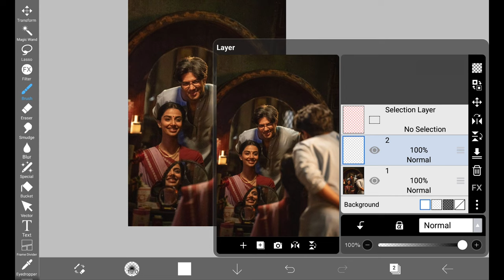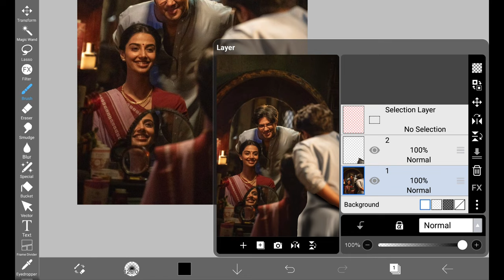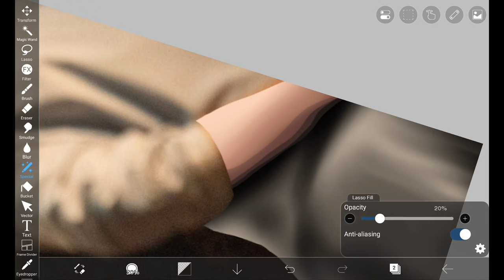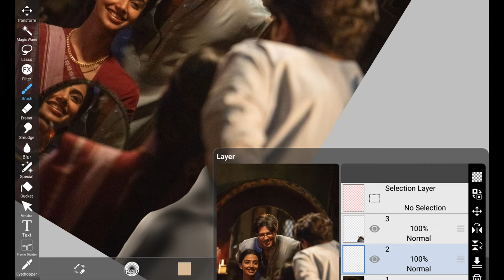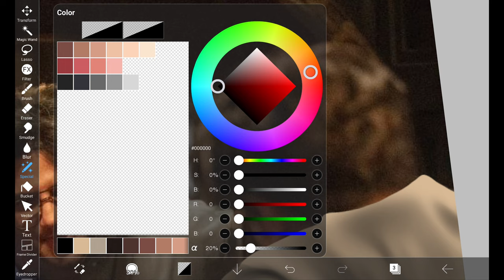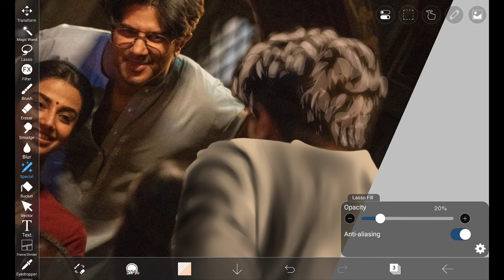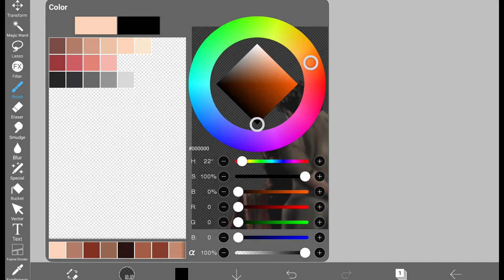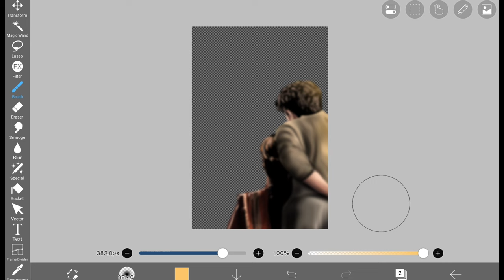Blured Area Drawing Tutorial | Ibis paint x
"This video explains how to blur a specific area in a video.